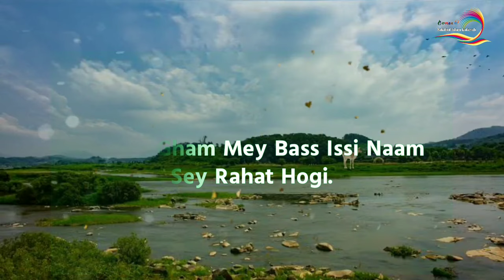নিউ উর্দু গজল | ভালো লাগার মতো অসাধারণ একটি সঙ্গীত | Urdu gojol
SALAM everyone, This is sakibul Islam kalarab  You Tube channel - A voice only singing nasheed artist bringing you can alternative to music!

আসসালামু আলাইকুম প্রিয় ভিউয়ারস, উন্নত এবং সুন্দর ভিডিও মেকিং এর জন্য স্পন্সর এবং ডোনেশন একটা ফ্যাক্ট । আমার আয়োজনগুলো তৈরিতে এর শুন্যতা ভীষণ । আল্লাহর রহমত, নিজের প্রচেষ্টা এবং আপনাদের অব্যাহত ভালোবাসায় আমার এগিয়ে চলা  ।

লিরিক্স,,,,

Naatein Sarkar Ki Parta Hoon Mein
Bas Issi Baat Say Ghar Mein Meri Rahmat Hogi
Ik Tera Naam Waseela Hei Mera
Ranj O Gham Mey Bhi Issi Naam Sey Rahat Hogi.

Ye Suna Hey Kay Bahot Ghor Andheri Hogi
Qabar Ka Khowf Na Rakna Ey Dil
Wahan Sarkar E Madina (Do-Allam) Ki Ziarat Hogi
Naat Sarkar Ki Parta Hoon Mein

Unko Mukhtar Banaya Hey Merey Mola Ney
Khuld Mein Bas Wahi Ja Sakta Hein
Jisko Hasnain Kay Baba Ki Ijazat Hogi

Hashr Ka Din Bhi Ajab Deykna Vala Hoga
Zulf Lehra Key Woh Jab Ayengey
Phir Qiyamat Mein Bhi Ik Aur Qiayamat Hogi

Hope you will enjoy my exclusive Hamd, Naat,
Bangla Islamic Gojol, islamic Gojol, more Islamic Songs and video on our Youtube channel.

Assalamu alaikum,
welcome to Sakibul Islam kalarab.
"Sakibul Islam kalarab" Is a Youtube Channel For Holy Entertainment.
My Content is Gazal, Hamd, Naat, Islamic Song & Others Islamic Videoes.